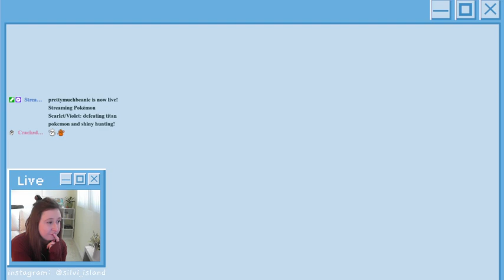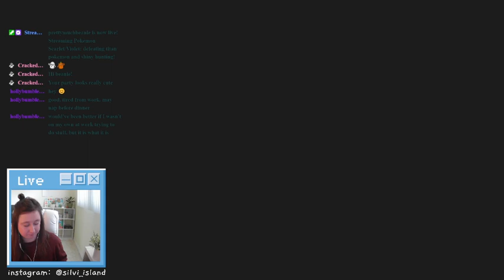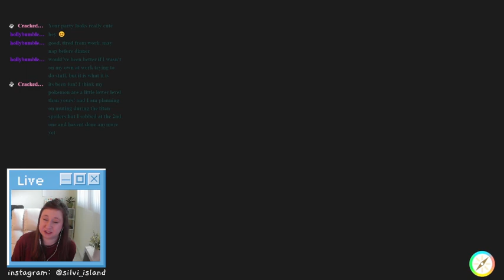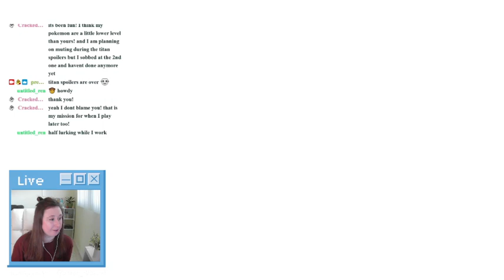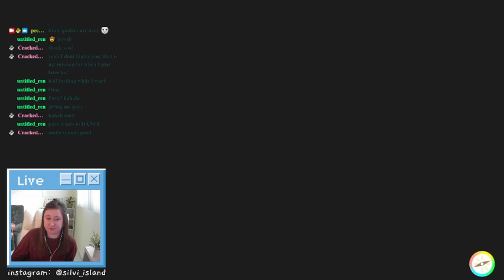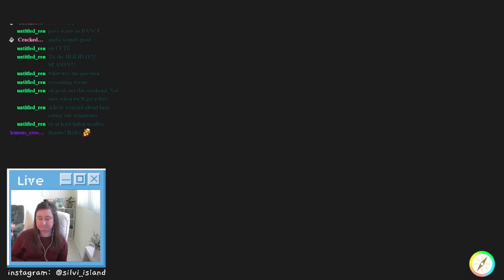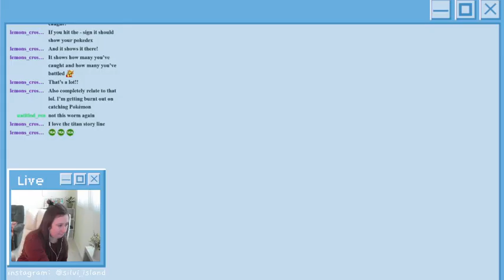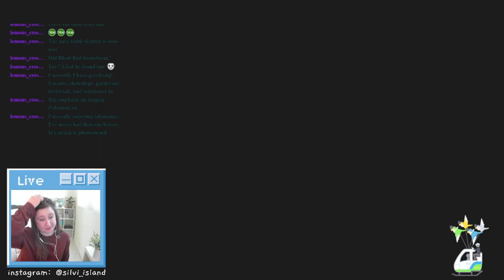defeating titan pokemon and shiny hunting!